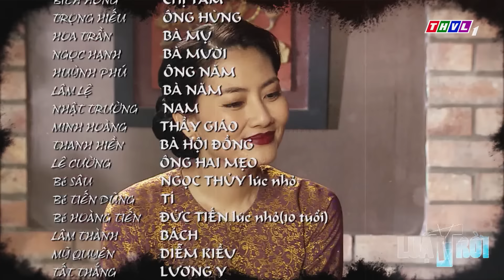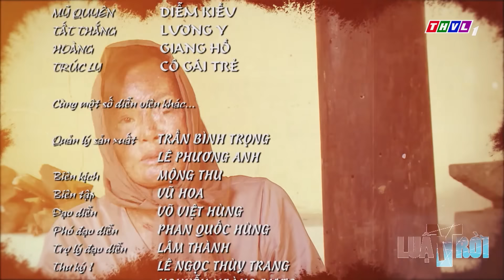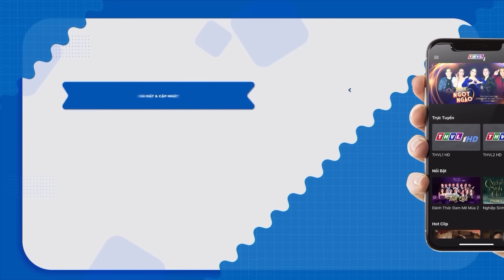PHIM BỘ VIỆT NAM HAY MỚI NHẤT 2023 | PHIM BỘ LUẬT TRỜI - TẬP 16 | QUỲNH LAM, NGỌC LAN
Câu chuyện bắt đầu từ hai chị em Trang và Thảo. Từ nhỏ, Trang đã ghen tị khi cho rằng Thảo luôn nhận được sự yêu thương nhiều hơn từ mẹ. Khi trưởng thành, Trang lại càng ghen tức vì những anh trai làng không đến với cô thật lòng và chỉ muốn thông qua cô để tiếp cận Thảo. Buồn tủi, ghen tị, Trang bỏ lên Sài Gòn và gặp Được. Là một kẻ vô công rỗi nghề lợi dụng mã bề ngoài để ăn bám phụ nữ, Được dụ dỗ đưa Trang vào con đường bán phấn buôn hương. Dù sống với Trang như vợ chồng nhưng khi cùng Trang về quê thăm mẹ và em gái, Được lại giở trò dụ dỗ Thảo. Tức giận và cho rằng Thảo dụ dỗ chồng mình, Trang đuổi Thảo ra khỏi nhà... Với sự tham gia diễn xuất của Ngọc Lan, Quỳnh Lam, Huy Khánh... bộ phim 'Luật trời' sẽ phát sóng trên Youtube THVL Phim. Mời quý khán giả đón xem!